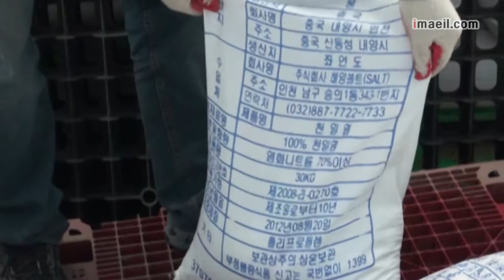중국산 소금 '천일염' 둔갑 판매 일당 덜미